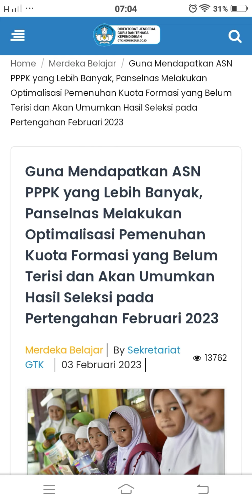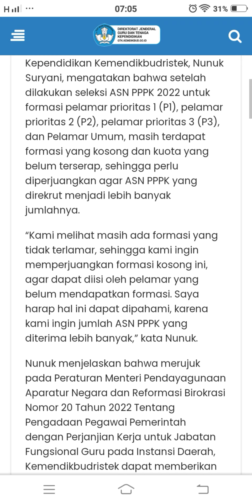Ini Penyebab Penundaan Pengumuman Hasil PPPK Guru 2022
Guna Mendapatkan ASN PPPK yang Lebih Banyak, Panselnas Melakukan Optimalisasi Pemenuhan Kuota Formasi yang Belum Terisi dan Akan Umumkan Hasil Seleksi pada Pertengahan Februari 2023

Plt. Direktur Jenderal Guru dan Tenaga Kependidikan Kemendikbudristek, Nunuk Suryani, mengatakan bahwa setelah dilakukan seleksi ASN PPPK 2022 untuk formasi pelamar prioritas 1 (P1), pelamar prioritas 2 (P2), pelamar prioritas 3 (P3), dan Pelamar Umum, masih terdapat formasi yang kosong dan kuota yang belum terserap, sehingga perlu diperjuangkan agar ASN PPPK yang direkrut menjadi lebih banyak jumlahnya.